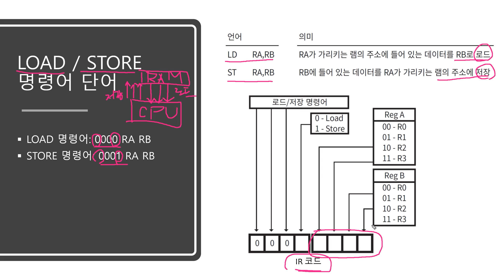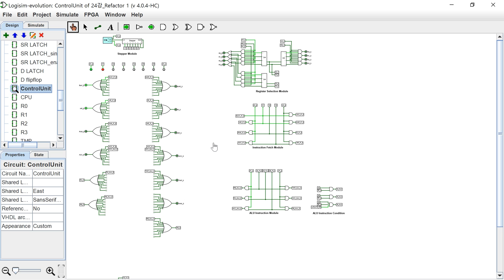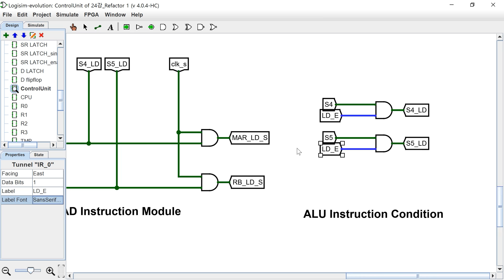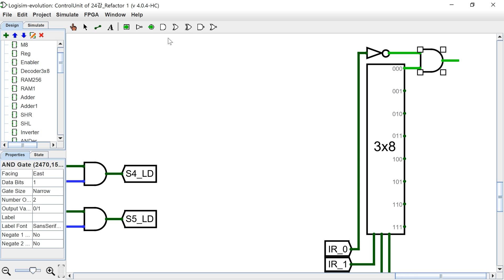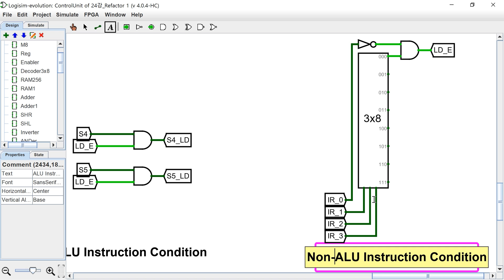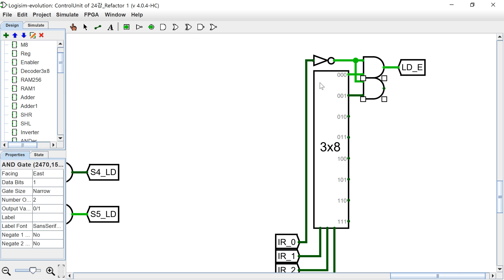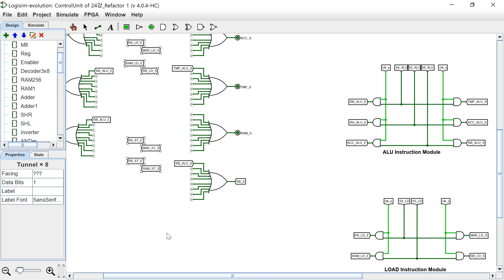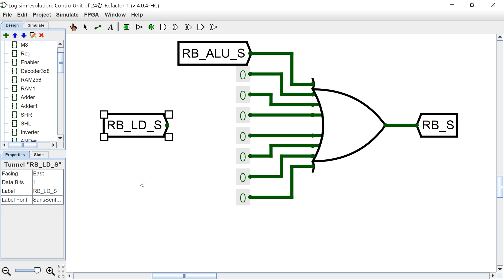CPU 만들기25강 - LOAD STORE 명령어 추가하기 [ENG SUB]